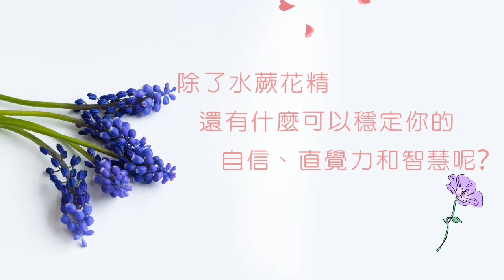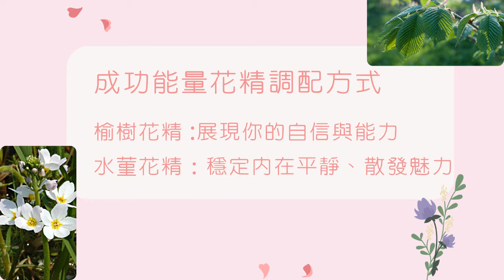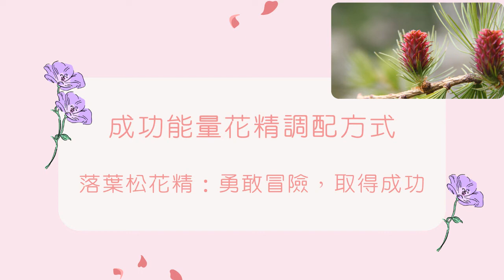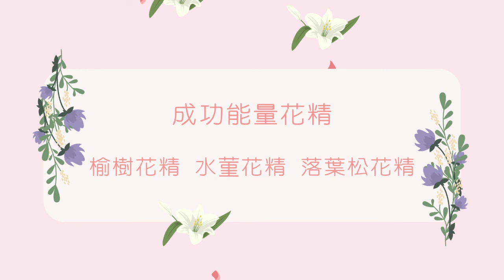靈魂花精神秘學-成功能量花精 【心宇愛-幸福引航家】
忐忑的心， 沒來由的不自信油然而生​
面試的資料明明都準備齊全了……​
環顧四周卻感覺競爭對手個個是高手​
緊張的心，壓抑著開始顯得微微急促的呼吸​
喉嚨像被10條繩子綁住​
用盡了全身的力氣努力發出不顫抖的聲音​
這個場景相信你也經歷過​

靈魂花精神祕學裏的成功能量花精​
可以幫助你​
消除內心的焦慮、緊張跟不安​
讓你從內在不自覺的發光​
在眾多競爭對手中自帶光環​
舉手投足間充滿著優雅與自信​
就連面試官的目光也不忍離去​

靈魂花精神祕學-成功能量花精​
讓你成功拿下勝利的第一步​
也能在往後的人生旅途上輕鬆的踏上成功的步伐​

現在就來收聽節目吧！

1..安裝Telegram Messenger。